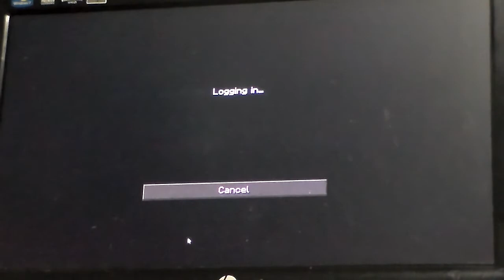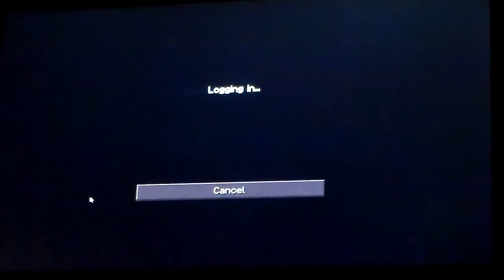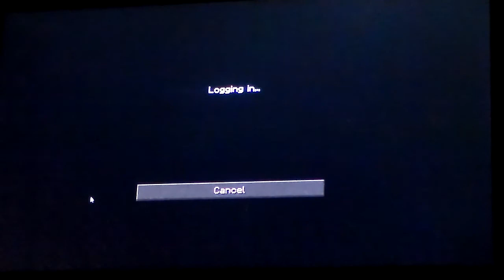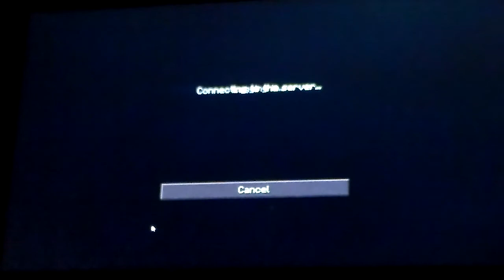Minecraft Minnigames Episode 6- Before Christmas w/th Explosive Creeper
For the season of giving, we give an extra long episode of minigames in minecraft with our partner EC!